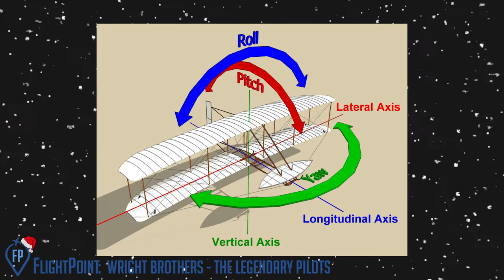(OLD) Wright brothers - The legendary pilots | FlightPoint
This is the second video in the series "The legendary pilots".
Hope you like it, and...
MERRY CHRISTMAS :-D
- FlightPoint